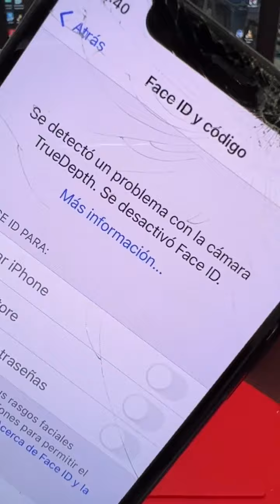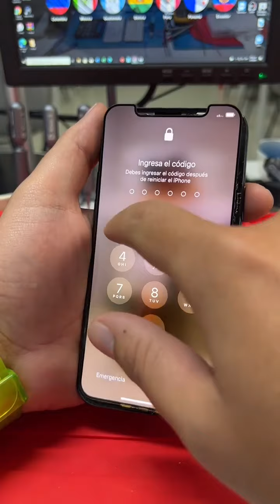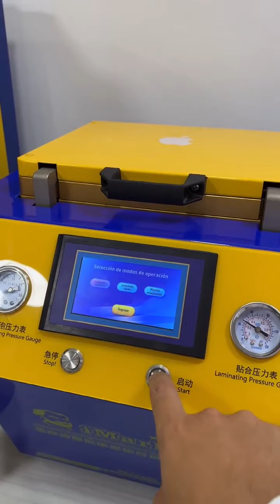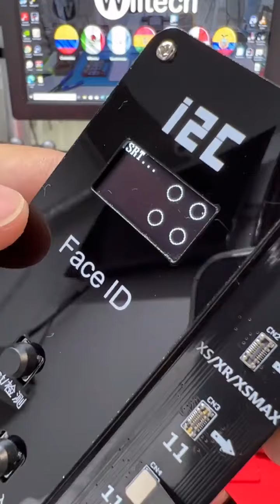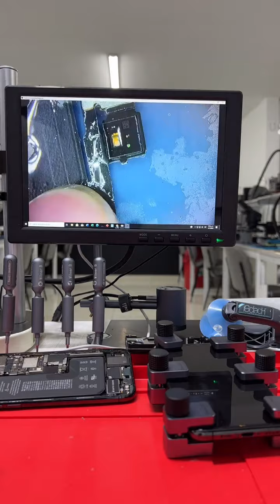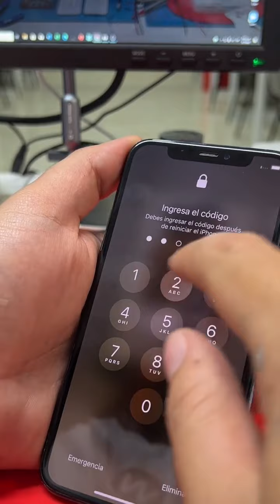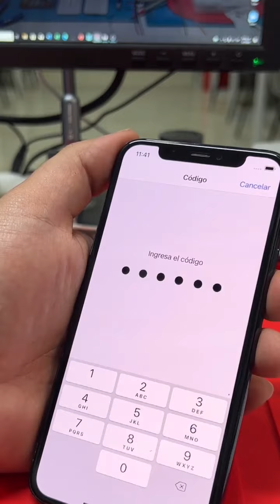iPhone 11Pro con fallas de face id y pantalla destruida! se podrá reparar?